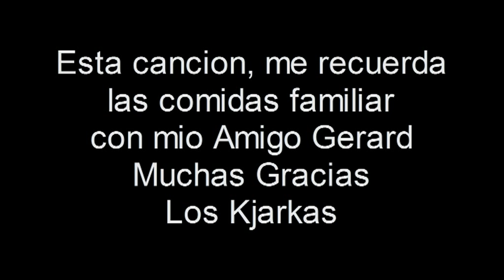wayayay de los kjarkas par stephane lucas